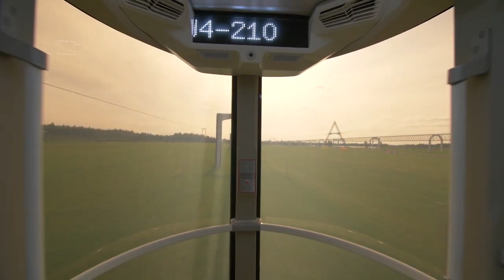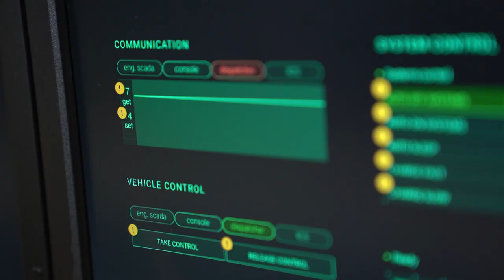ПОЧЕМУ ТРАНСПОРТНЫЙ КОМПЛЕКС SKYWAY УНИКАЛЕН? (ТРЕТИЙ ВЫПУСК)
«Подноготная» технологии SkyWay из уст её создателей

Из третьей серии цикла о транспортном комплексе SkyWay вы узнаете: за счёт чего достигается высокий уровень безопасности подвижного состава, каким образом перераспределяется нагрузка многотонной путевой структуры и как адаптировать струнные эстакады под климат любой страны мира.